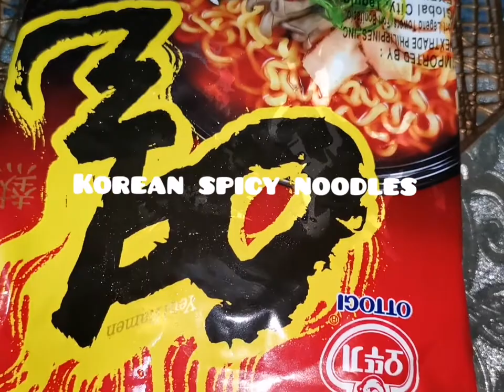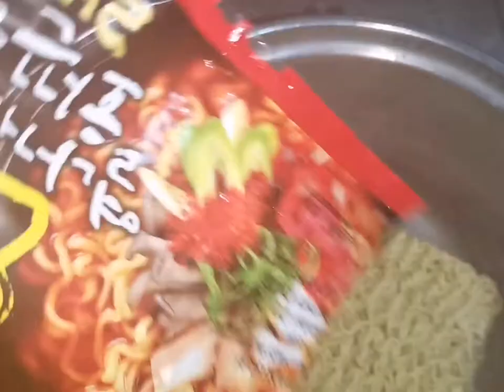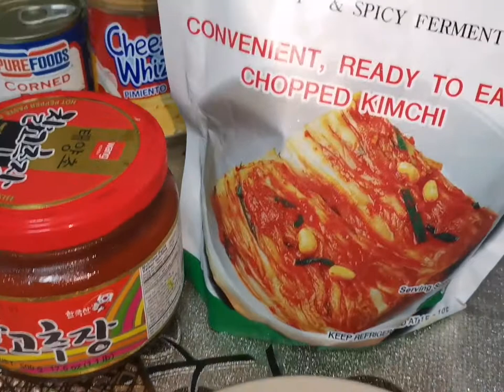Korean Spicy Noodles /Mapapa WOW ka sa sarap. Favourite breakfast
Ingredients :
Korean spicy noodles /any noodles
Spinach
Bok choy (Chinese cabbage) or lpcal
Onion leeks
Kim chi (optional)
Korean chilli paste (optional)